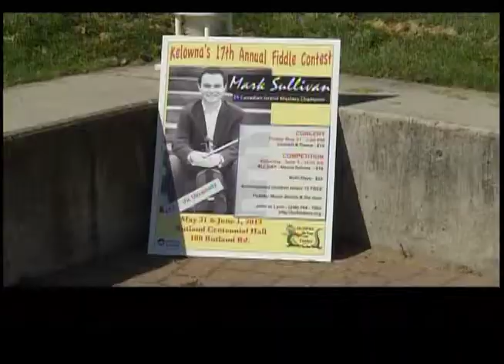Old Time Fiddlers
A promotion for their upcoming event with Mark Sullivan a 3 time Canadian Grand Masters Champion.